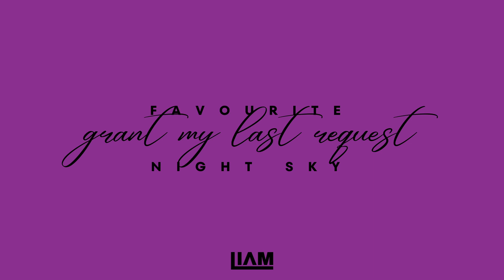Paolo Nutini - Last Request (from Favourite Night Sky: A Story Of Songs)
Hey! Here's the sixth in my story of covers/originals titled “Favourite Night Sky”. Read the caption of each cover for chapters. This is a story about a lad and his journey to explore his family's past via the beauty of the night sky. I hope it resonates with you in some way x

POV: After the long day of hiking, the family made their way back to their caravan to drive back home. Like father and son, Ryan’s dad and grandpa fell asleep within minutes of hitting the road, snoring in harmony as he sat next to his grandma in the front seat.
Before nodding off himself, he asked his grandma what her favourite sky was. A large smile came across her face as she recalled the spot they had just visited, but began to tell the story of a place that held a deeper space in her heart.
“Me and your gramps lived in Spain for a long while after we got married, and not long after moving there I had your Dad. I’ll save you the details but we had to call out the midwife for an emergency birth on the side of a road in the countryside. After it was all over, there was this minute or two when I just asked for silence. I sat there with your dad in my arms, listening to his breath for the first time, then as soon as I looked up I saw a shooting star trace the sky almost as wide as the smile on your gramps face. That sky will never leave my mind as long as I live."
“What made you leave Spain?” asked Ryan.
“Not much really, we just felt we wanted to raise you back near family, and around the places we grew up. And you know my friend Annie lives in our old house, she was obsessed with the place from the moment I invited her over so it wasn’t hard finding someone to fill the place. It’s always nice though once you’ve set roots in a place for a while, it’s no longer an unknown trip away, but almost a return to home whenever you go back.”
The cogs were turning in Ryan’s head as he knew he didn’t want this familial road trip to end. His grandma was already one step ahead of him though. “I know that look. You’ll have to convince your dad first, but I must say I’ve been meaning to visit Annie for a little while…”
It didn’t take much convincing of his dad to pack ship and carry on the journey, it had been a long time since he had a chance to take time out of work and spend time with his parents and his boy. Though it didn’t feel right carrying on any further without his wife. Knowing how much she needed a holiday, he phoned her that night and had booked flights by the evening for them all, with a plan to meet her at the airport in Spain.
The day of travel flew by as the stories continued, and the couple hour flight had them on Spanish ground reunited with the boys mum. Eager to see her friend again, the grandma hailed a taxi and off they sped to her old abode. The reunion of two old fiends was as heartfelt as it was loud, as Annie welcomed the family into the house and introduced them to her granddaughter Charlotte who happened to be staying over for the week. The boy locked eyes with the girl before awkwardly looking away and walking with his dad into the kitchen. Annie had timed dinner to perfection as it was only five minutes until she began to serve the homemade spaghetti bolognese for the family, with the help of her daughter. Charlotte got a glass out of the cupboard before asking Ryan if he wanted to share a red. Stuttering for a second, he said “yeah, yes please”. She sat opposite him at one end of the table and they all said cheers before tucking in to their hearty meal. An hour passed and the meal had been all but demolished, and Ryan and Charlotte had not taken an eye off each other, finding out they lived only a couple hours away from each other in the UK. Just as Charlotte asked Ryan to grab another bottle from the cupboard, Annie had been finding out from Ryan’s mum how his tinker with a guitar had turned into an obsession and more than just a summer fling.
She jokingly demanded “Um excuse me, before my young rockstar opens a bottle of wine that’s twice his age, I MUST hear that beautiful voice of yours that your wonderful mum tells me of. Actually we just got our stairwell renovated let’s go in there, the way the sound goes on and on is gorgeous!!!”
He looked at the Charlotte with sigh and a smile, feeling like she almost set him up to be flung into her mum's attention. She looked down at her glass and laughed, then joined in with the table egging him on to sing. The boy knew at this point he had no choice in the matter. He got his guitar out of the case in the corner of the room, and Annie lead the way to the stairwell. He strummed a couple chords on his guitar before going into a song he heard Charlotte mention in passing during the hours prior, taking a quick glimpse to see her smiling from ear to ear as he began to sing…